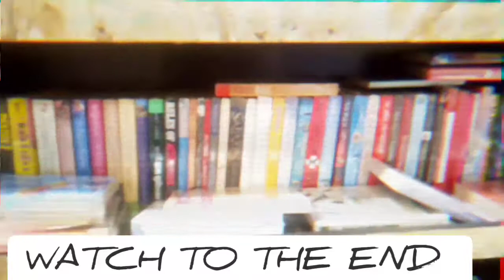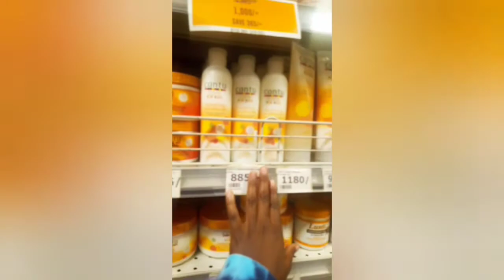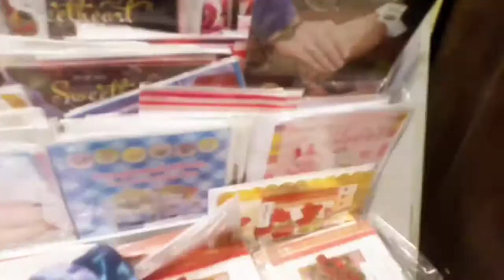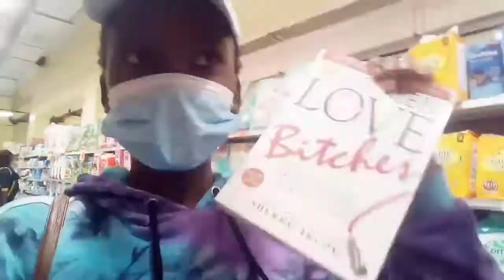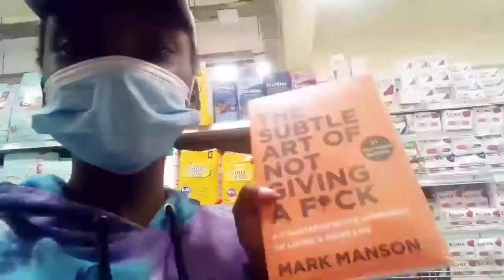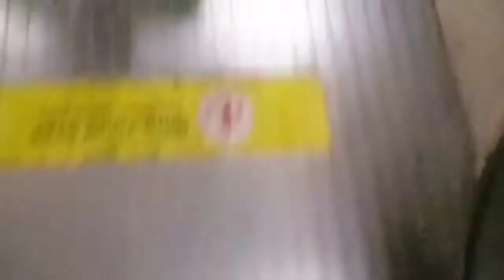TRAVELING VIA SGR FOR THE FIRST TIME IN A PANDEMIC at NIGHT || shopping in UKUNDA MALL || ELLE A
Hey loves ❤️ thank you 🤗 so much for clicking on this video, I traveled by train 🚉 for the first time, did mention it in the first diani vlog but today is more detailed, they are all clips from the first day to the last day, I hope you enjoy it...

And this is our last coast related video 📹 we back to normal life now

ELLE A ❤️